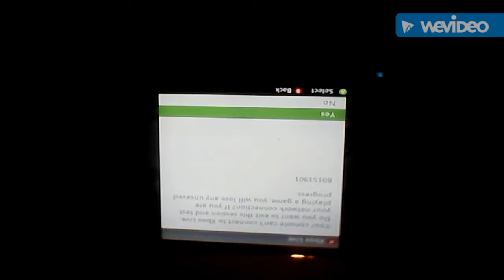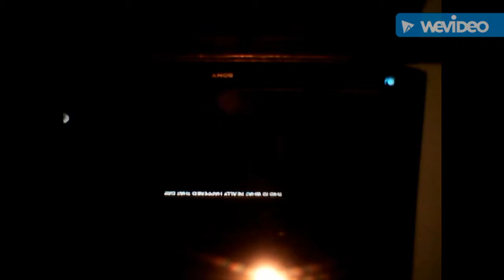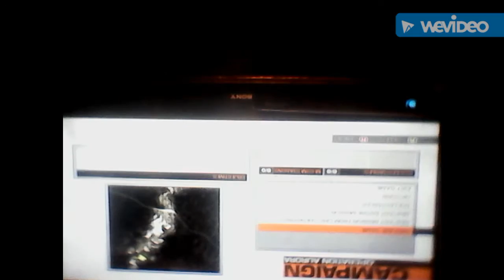Battle Field episode 1 enjoy!!!